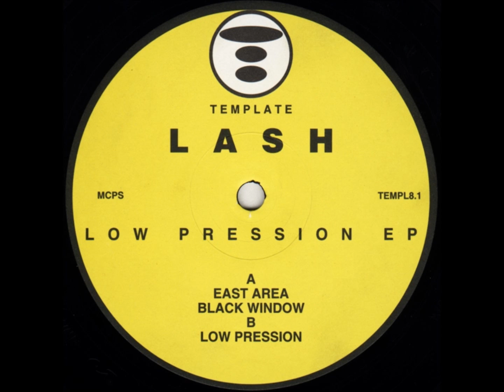Lash -- Low Pression EP-East Area